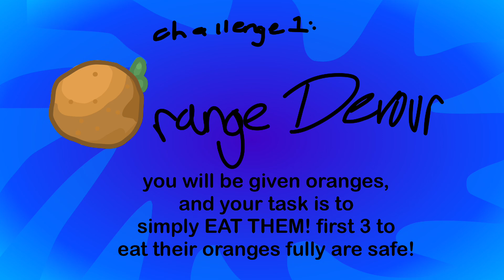FF:R 1: Err.. Bananas be better..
Remake!! full remake of FF 1.

hope you enjoyed the remake
I spent alot of time on it :]